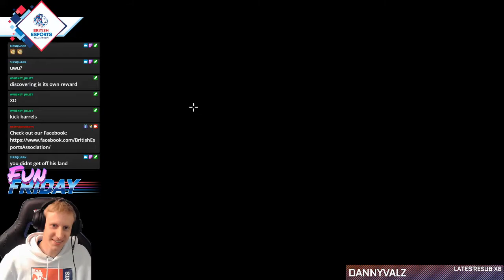When you play Noita for the first time...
This week on Fun Fridays we tried something a little different. We played Noita with our Twitch community. Players control a witch that can create and cast spells in order to defeat enemies named after Finnish mythological creatures. Elliot takes this on, with no idea what was in store for him later in the game!

This segment was part of our Fun Friday streams which are hosted almost every week with special hosts or with Elliot from British Esports. Make sure you're following us on Twitch to stay up to date with future broadcasts here:

This video was edited by one of our video volunteers Tom Throp. Drop him a follow on his socials below: